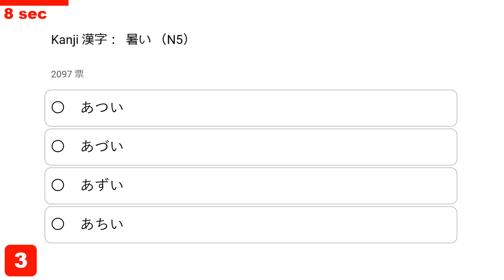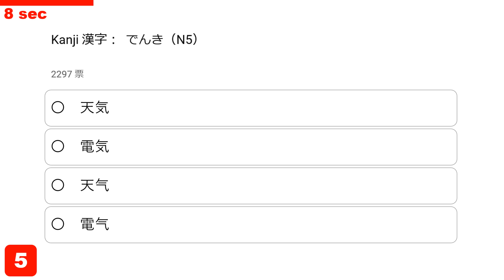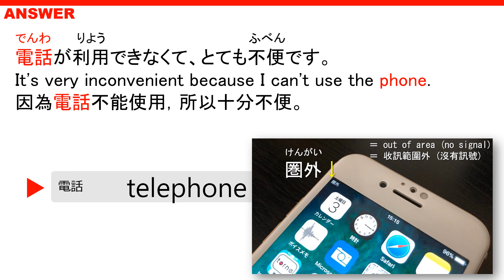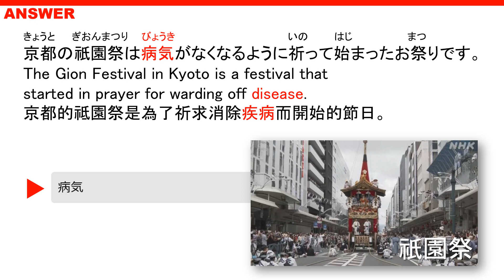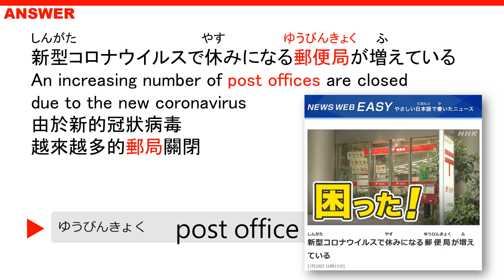【JLPT N5】Kanji Quiz 10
There are 3 sections in JLPT N5.
1) Language Knowledge - 20min (4 Test items)
2) Language Knowledge & Reading - 40min (6 Test items)
3) Listening - 30min (4 Test items)

Grammar questions are in the second part. It is remarkable that the JLPT report card will show the Grammar and Vocabulary result separately.

JLPT questions (grammar & kanji) are updated in the community in this channel everyday ^V^

0:00 Q1
0:30 Q2
0:53 Q3
1:25 Q4
1:51 Q5
2:15 Q6
2:39 Q7
3:00 Q8
3:23 Q9
3:43 Q10